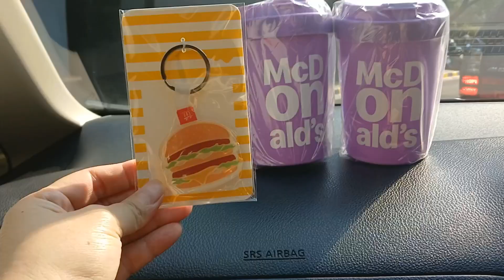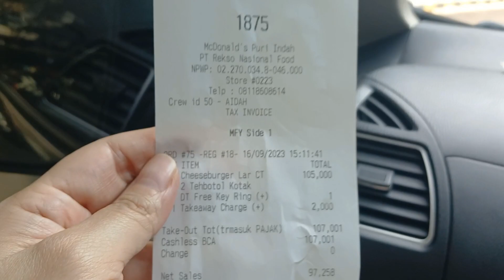Promo MCD Free KeyRing Free Tumbler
Cara pesan :

Untuk mendapatkan Tumbler, harus pesan menu paket burger, kentang dan minuman.

Untuk mendapatkan KeyRing, minimal payment 70RB, dan harus pesan via Drive Thru.

Silakan di coba :)